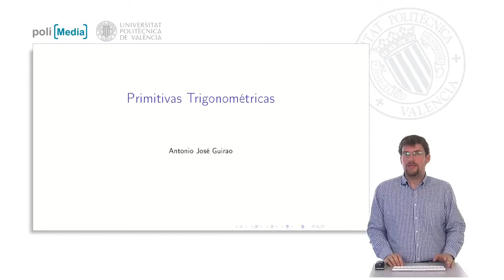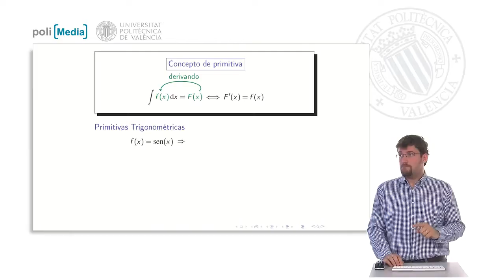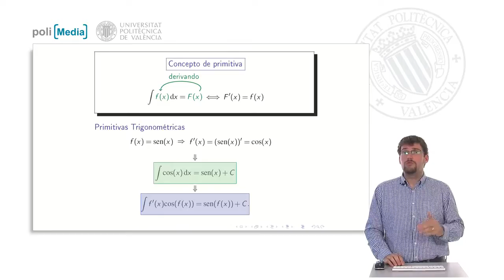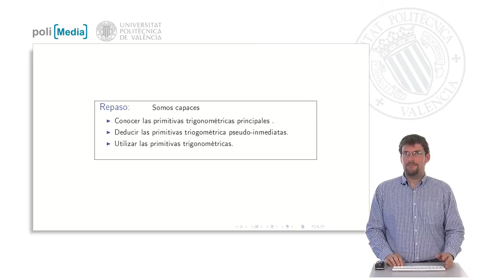Primitivas trigonométricas | 9/21 | UPV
Título: Primitivas trigonométricas

Descripción: En este polimedia se deducen las primitivas inmediatas de las funciones trigonmétricas elementales, se introducen las pseudo-inmediatas correspondientes. Se muestra un ejemplo de manejo de funciones trigonmétricas (en el que se muestra que no siempre que aparezcan funciones trigonométricas, la primitiva será de tipo trigonométrico) Guirao Sánchez, AJ. (2015). Primitivas trigonométricas.

Curso: Este vídeo es el 9/21 del curso MOOC Bases matemáticas: Integrales | Universitat Politècnica de València (UPV).